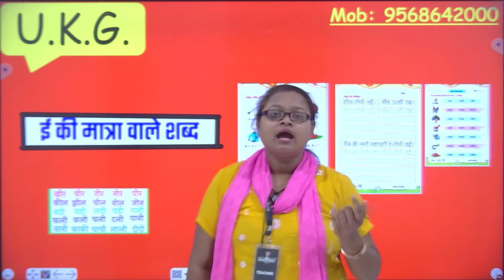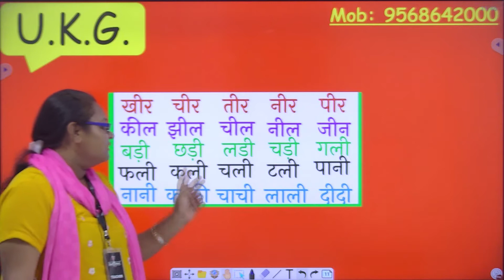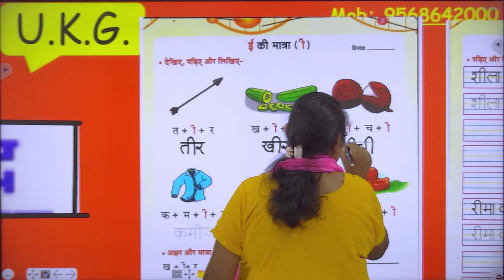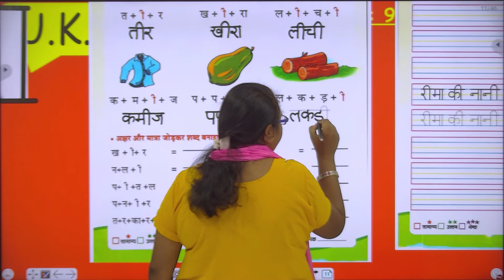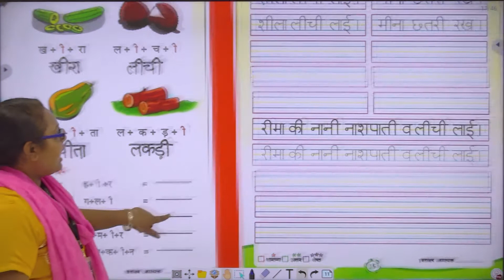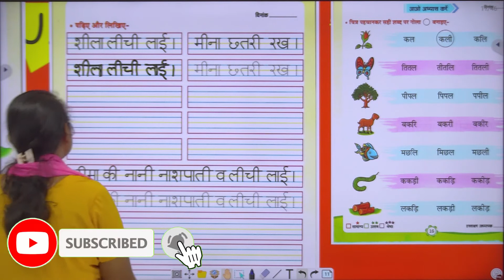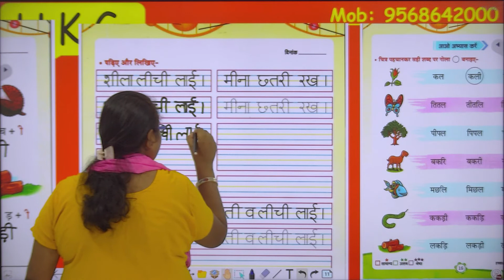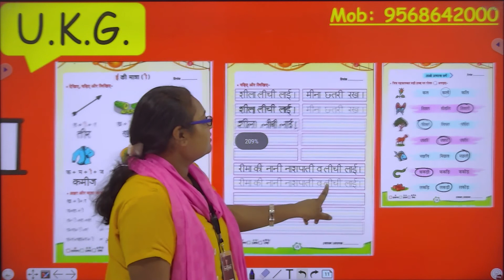ई की मात्रा | आओ अभ्यास करे | Hindi Writing For U.K.G.| स्वर सुलेख आरम्भ | Page Number 14, 15 and 16